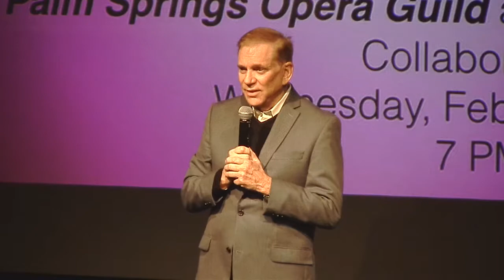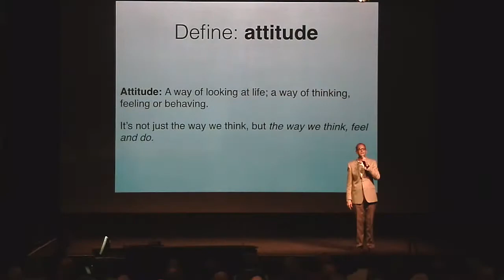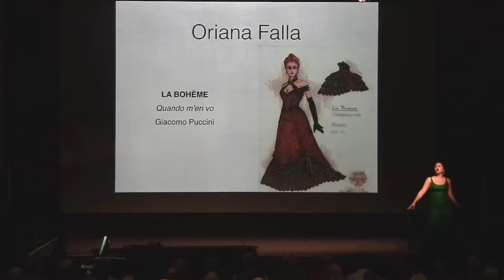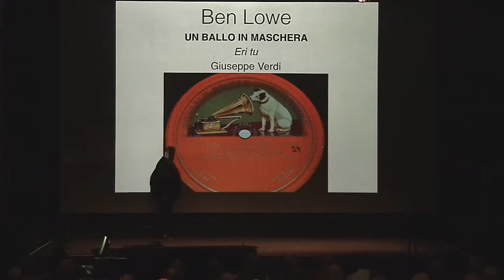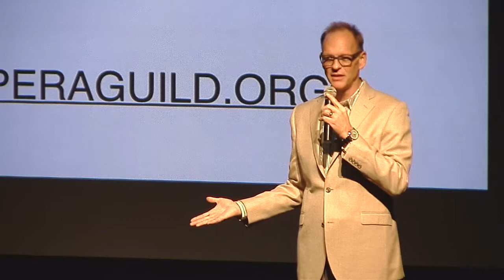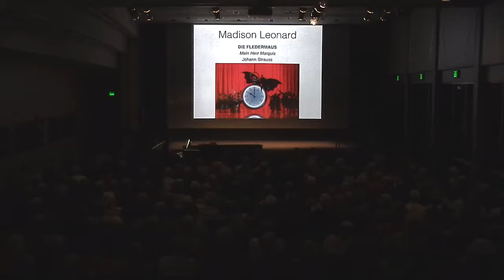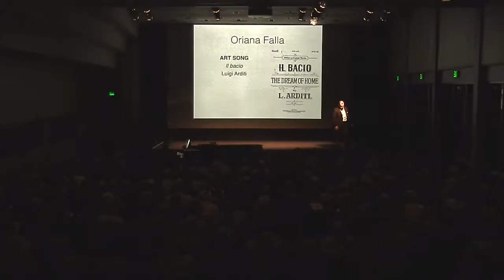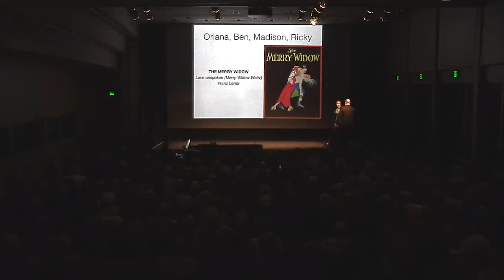Palm Springs Opera Guild Presents "Attitude is Everything ... A Night at the Opera" 02-08-2017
Count on the Palm Springs Opera Guild to deliver yet another special evening of opera - this time with a slightly unique spin. Their program will feature PSOG operatic artists from Opera in the Park as well as their annual competition performing operatic arias, duets and ensembles... all with an added dose of ATTITUDE! Expect to hear selections from your favorite works performed by some of the best young singers in the USA. The accompanist will be PSOG Music Director, Mona Landis.